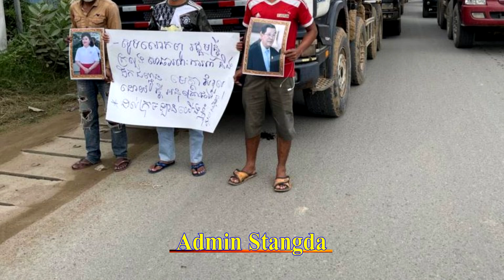កក្រើកក្រុមឡានធំៗចេញតវ៉ាសុំដឹកលើសទម្ងន់ថែមទាំងបានហាមក្រសួងមិនឱ្យ..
កក្រើកក្រុមឡានធំៗចេញតវ៉ាសុំដឹកលើសទម្ងន់ថែមទាំងបានហាមក្រសួងមិនឱ្យ..Shake large trucks to protest overweight and even ban the ministry.